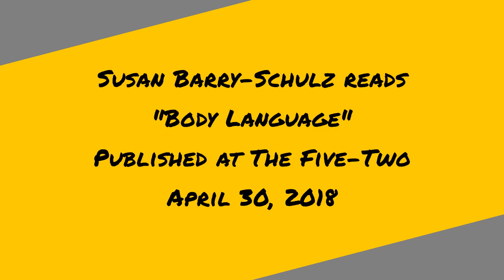"Body Language" by Susan Barry-Schulz